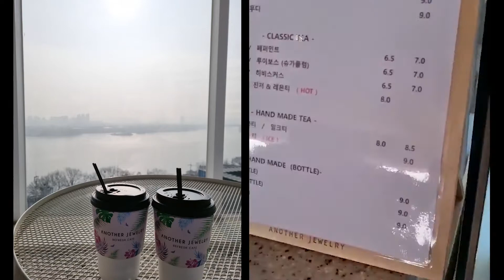남양주카페 어나더쥬얼리보석박물관 다녀왔습니다.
남양주카페 어나더쥬얼리
보석박물관
지하1층부터 2층까지 박물관,
3층은 카페
4층은 루프탑 입니다